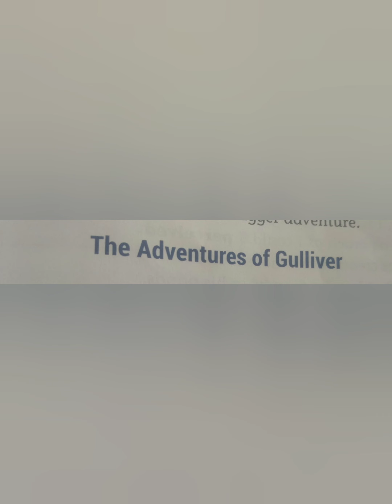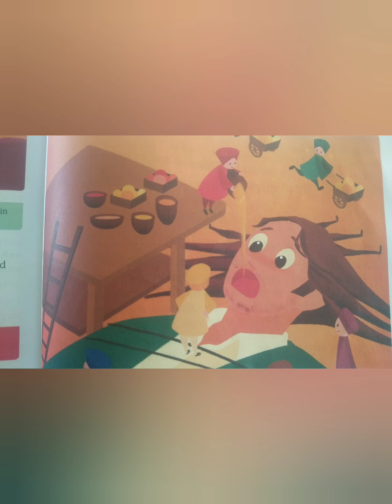The Adventurers of Gulliver Part-1